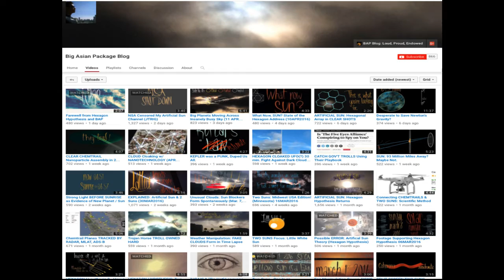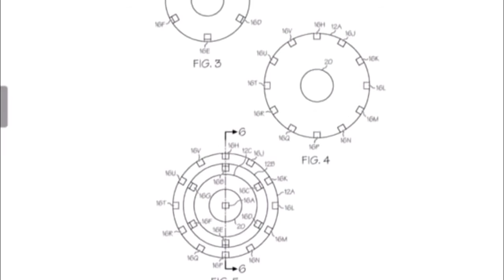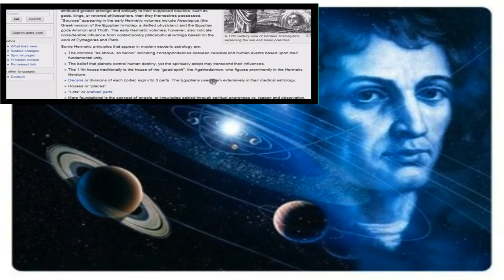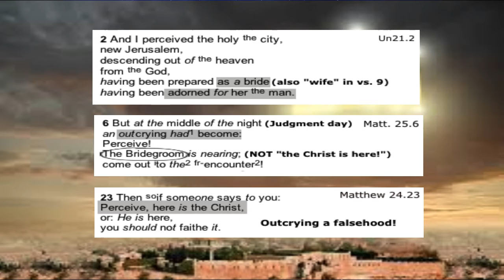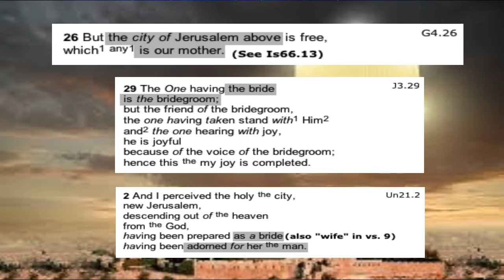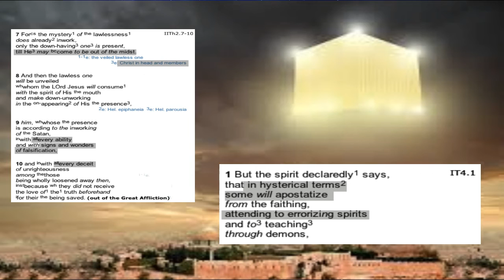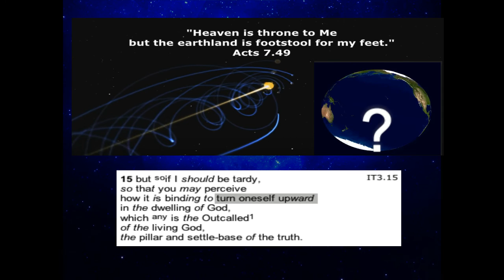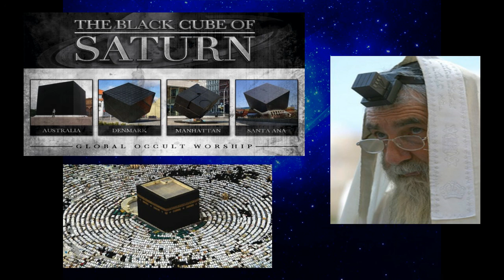New Jerusalem (Exposing The Book of Revelation)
In this video I talk about how the cubed city called "New Jerusalem" the bride and wife of the Lambkin as mentioned ONLY in the spurious book of Revelation, appears to me to have significance in the coming deception and term of the unveiling of the man of lawlessness.

Nibiru Was Patented by NASA in the 1950's.